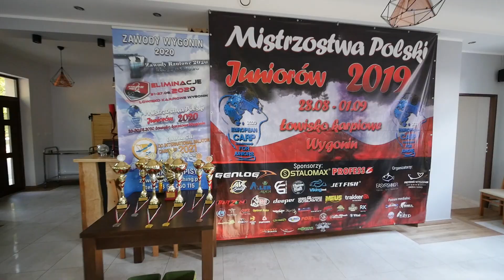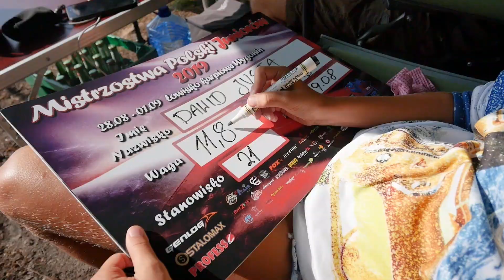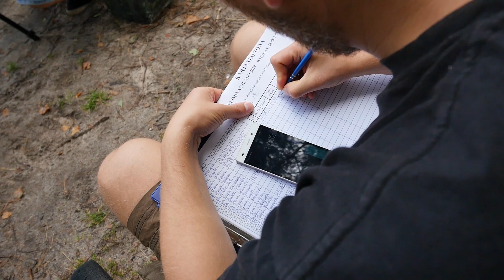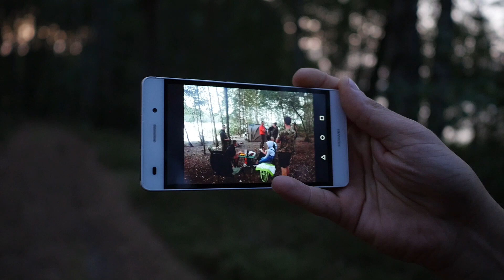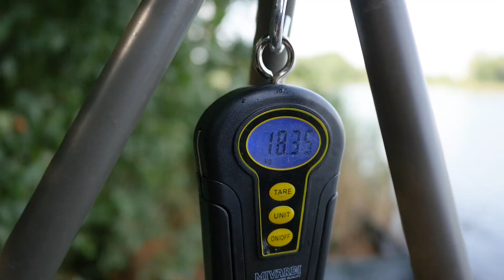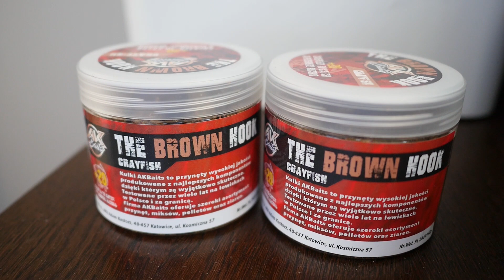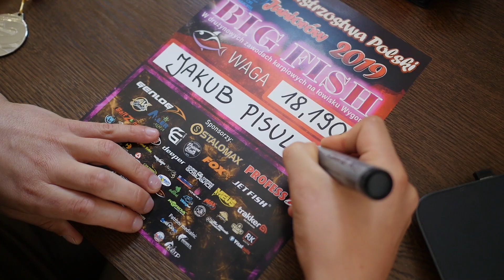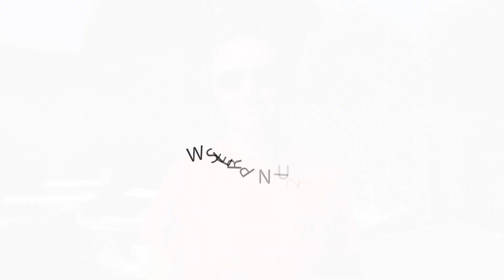Mistrzostwa Polski Juniorów 2019 Łowisko Wygonin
Pierwsza edycja Mistrzostw Polski Juniorów, kolejna edycja eliminacji do Mistrzostw Europy.